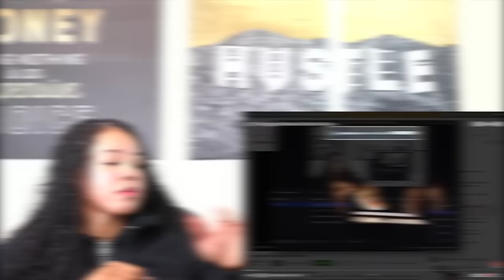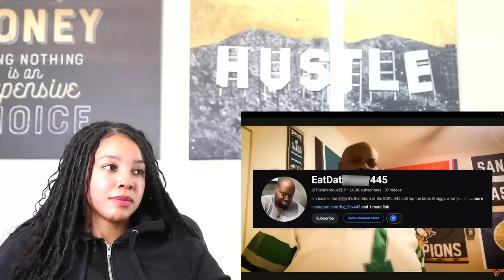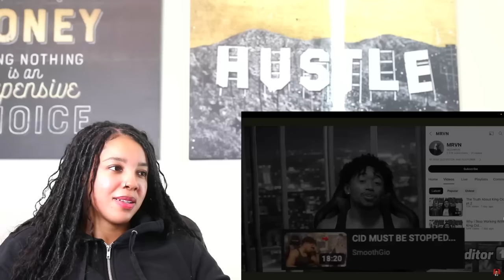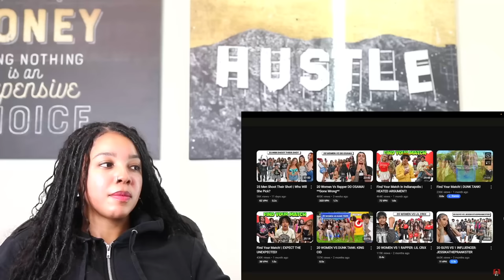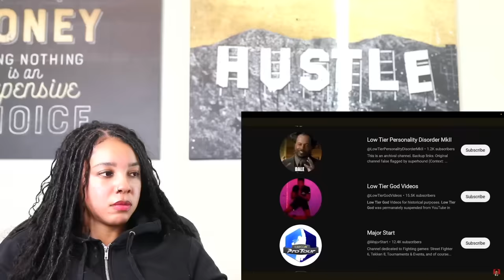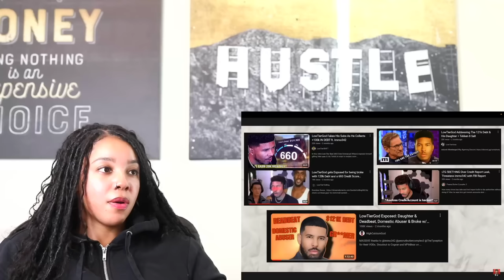The Biggest Villains of Black YouTube | Reaction